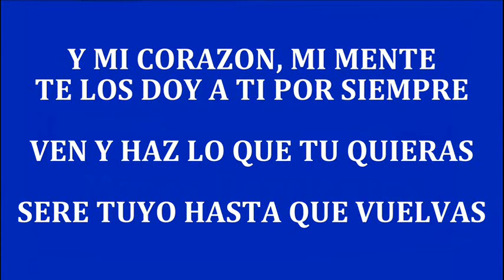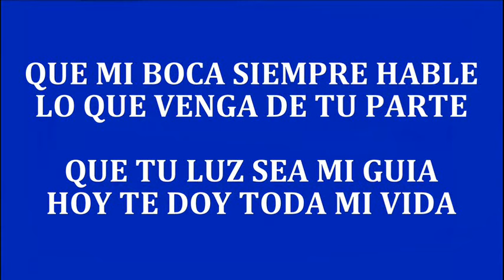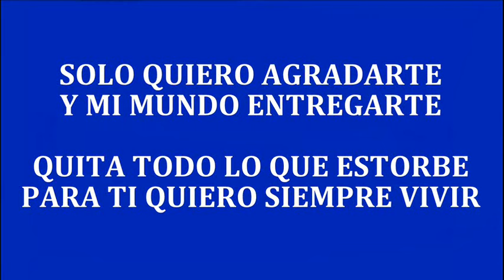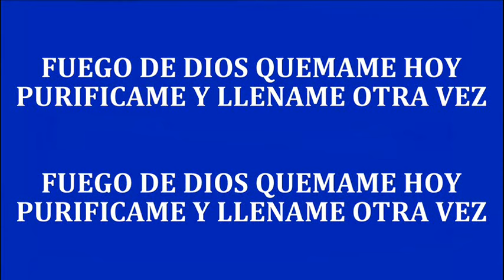FUEGO DE DIOS - Rojo